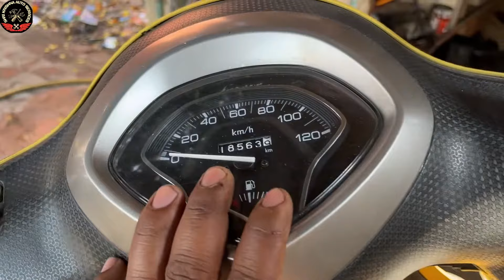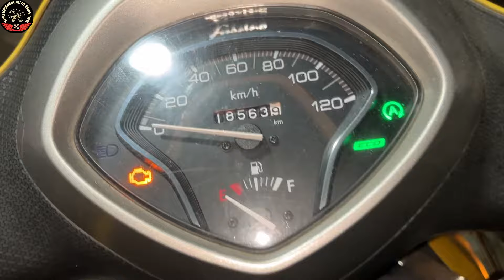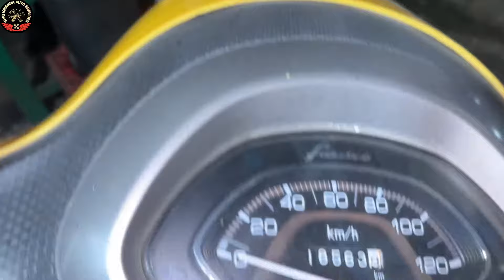yamaha fascino BS6 starting problem | scooter bs6 starting problem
Bajaj
Hero
Honda
TVS
Yamaha

Full servicing